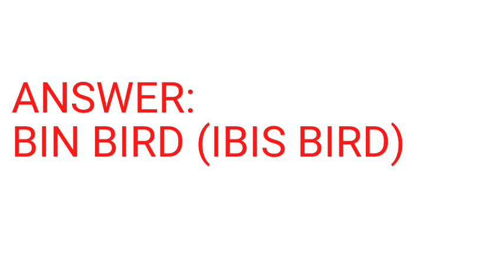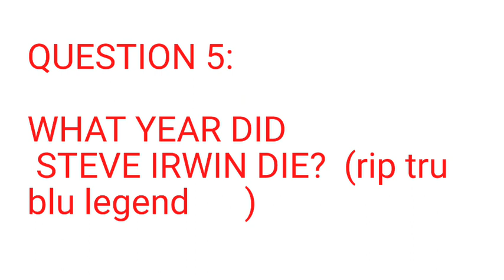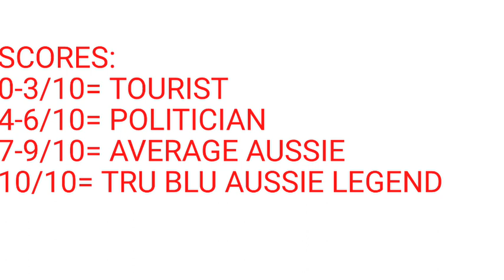THE GREAT AUSSIE QUIZ